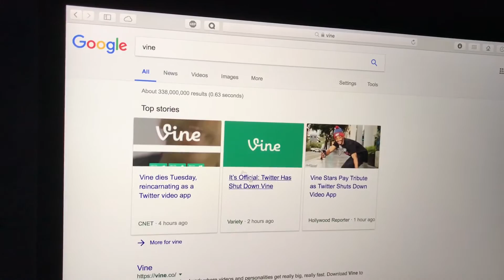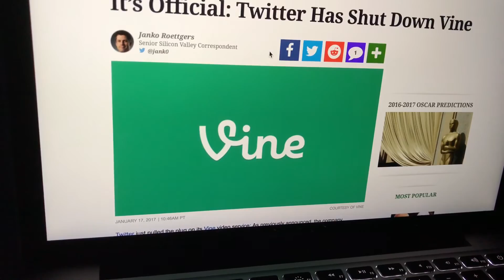Vine is dead, it's official :( r.i.p vine 1/17/17 (SAD NEWS)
Vine is gone guys, it's official :( rip vine January 17th 2017
such a sad day on the internet... Its not called "Vine Camera" I will be posting a video on how to use it shortly!

• Written/Edited & Recorded By : Beyond Kayy

► Big Or Small Channels, Want Subs & Views? Need A Partnership?

• PSN - Jr_FTW_

► Chat Me!
• Skype - doyboy13
• ooVoo - doyboy12
• Kik - JR_FTW_

Donate To My Pay Pal So I can Buy New Equipment

- Beyond Kayy / JrFTW

Copyright Beyond Kayy 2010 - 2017 ©